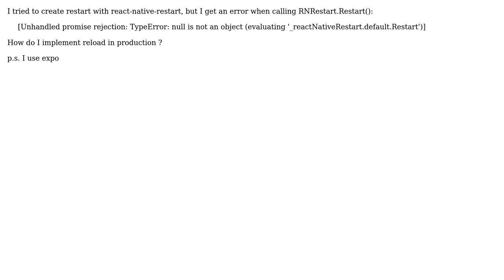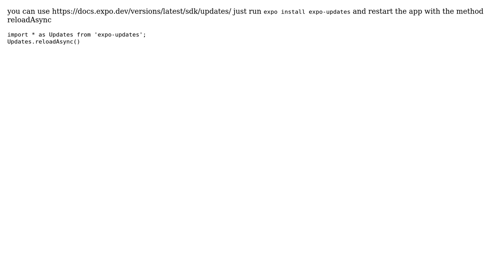How to implement reload app in react native expo (production)?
With thanks & praise to God, and with thanks to the many people who have made this project possible! You are responsible for your own actions.